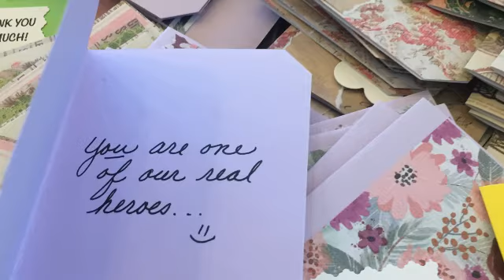CCE RVA: "Guided by the Spirit" Good Soil Video Witness Series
Krys Meier saw an email in Realm, asking for help. "I was just inspired by it," she says. So begins a witness about how she felt called to provide love and support to those on the front-lines of managing the pandemic. Watch to experience Krys' story and consider how God uses Christ Church and our community to serve others.